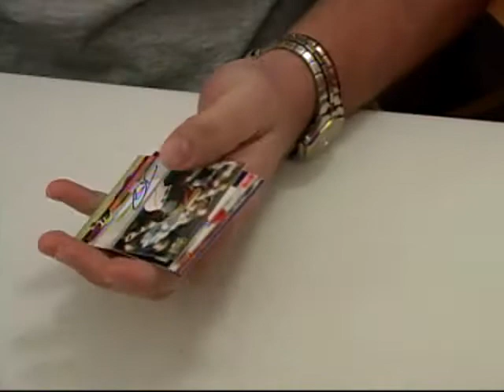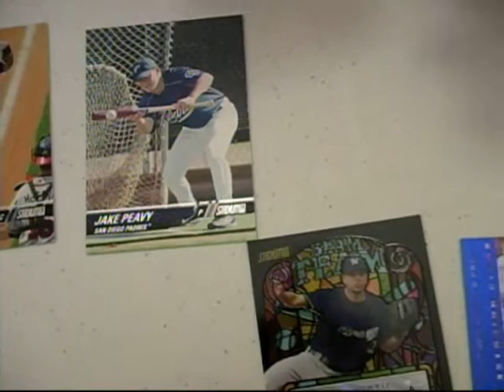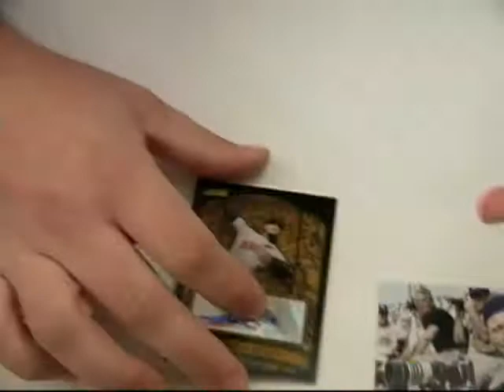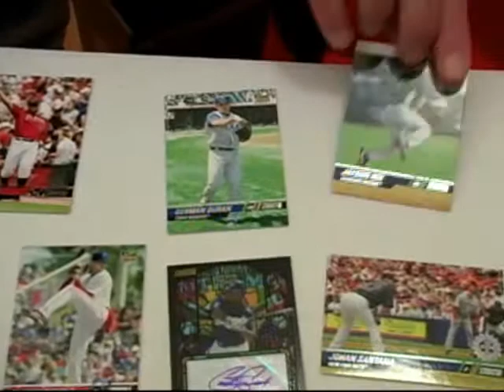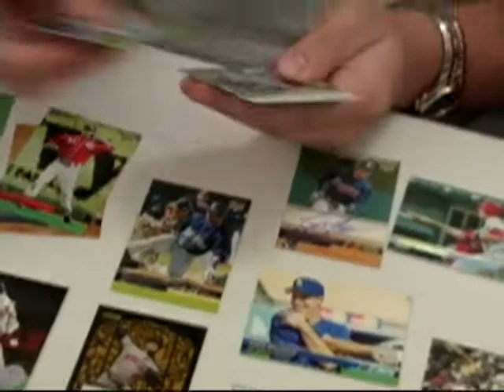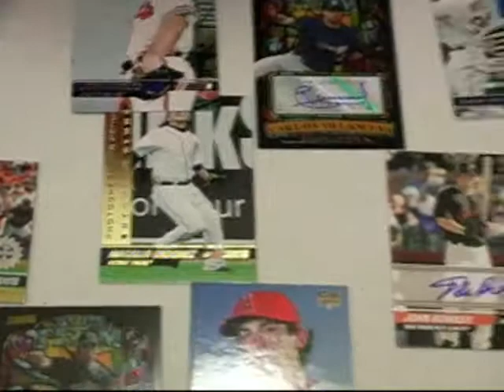Fox Sports Cards - Group Case Break - Topps 2008 Stadium Club Baseball Bonus Box # 5 Thanks Topps!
Fox Sports Cards in beautiful Marion, Illinois hosts a group case break of 2008 Topps Stadium Club Baseball.  This is a bonus box sent to us by Topps! Thank you Topps for your kindness & generosity.